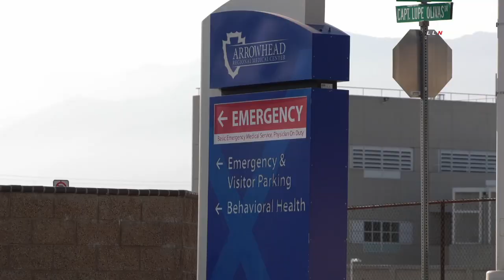*Warning* Deputy Ambushed During Chase "CAUGHT ON CAMERA" | SAN BERNARDINO, CA 8.17.21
SAN BERNARDINO, CALIFORNIA - LLN has obtained exclusive video showing the pursuit and when a San Bernardino deputy was ambushed by a rifle. The audio can be disturbing for some viewers.
A white vehicle can be seen turning a corner and being chased by the deputy, he was ambushed once he turned the corner. The deputy was fired at multiple times at E Olive St and Bobbett Dr. The suspect shot at the with a long rifle and fled the scene in a BMW. The deputy was transported to a hospital in an unknown condition. All streets surrounding the area were closed off due to the investigation.
San Bernardino SWAT officers took two possible suspects into custody, a male and a female, just outside the apartment complex where the suspect's vehicle was left. Swat officers were staking out the vehicle and the apartment complex when they noticed a male and a female leave the apartment unit. Swat officers still had the complex surrounded by unmarked vehicles.
On Tuesday night August 17, 2021 San Bernardino SWAT made entry into the suspect's apartment at 1535 E Date St and also located the keys to the BMW used in the deputy involved shooting at E Olive St and Bobbett Dr.